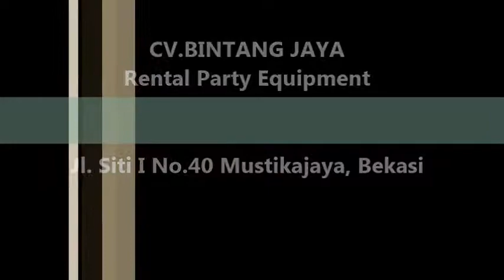Taplak Meja Hotel,Taplak Meja Restoran Dan Taplak Meja Kantor